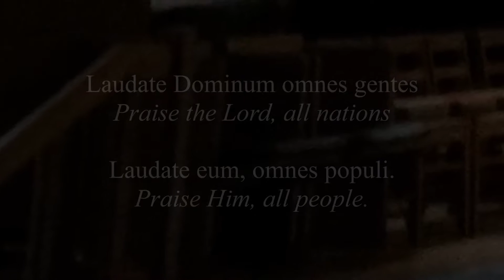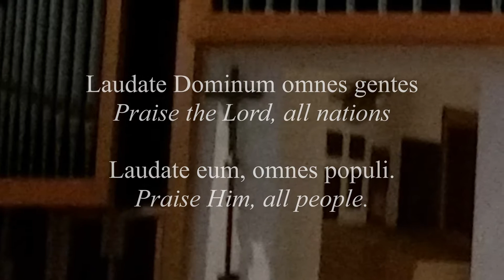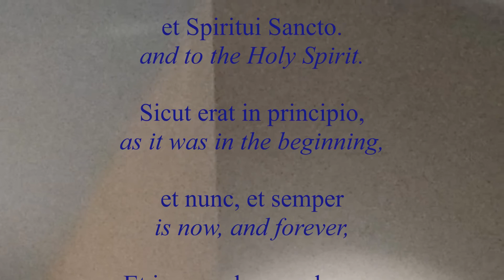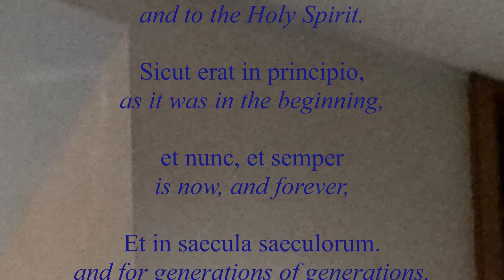Laudate Dominum Mozart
Laudate Dominum, from Mozart's "Vespers of a Confessor", sung on Sunday, January 29, 2017 by the Parish Choir of St. Peter's by-the-Sea Episcopal Church, Bay Shore, NY. Victoria Wolfe, soprano; Mark Engelhardt, Organist and Choirmaster